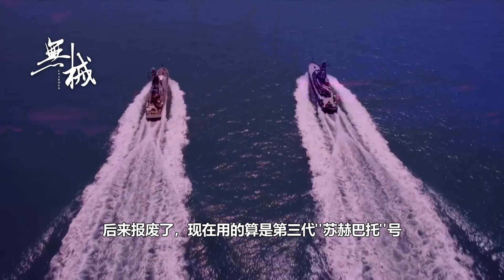蒙古国海军究竟有多强？总兵力七人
蒙古国也有海军？不是个内陆国吗？要海军干嘛？别以为这是个段子，小小的蒙古国虽然不临海，但真的有海军的存在。